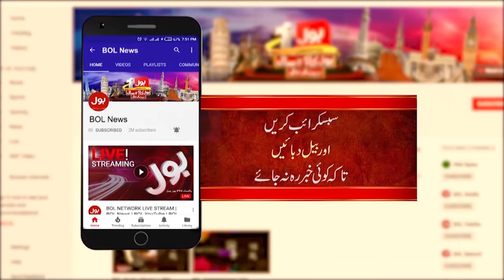Israel Big Attack On Innocent Palestinians | Rafah Updates | Latest Updates | Breaking News